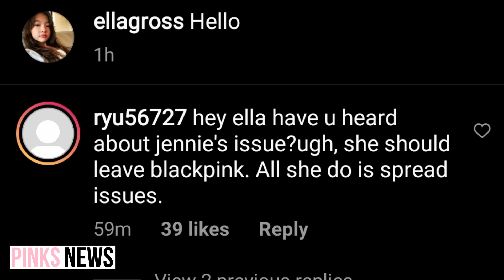Ella Gross Liked A Post On IG About JENNIE's Mistreatment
Ella gross is a model under yg entertainment and is known to be very close with the blackpink members. Blinks even call her little Jennie due to her resemblance to Blackpink's main rapper. One blink found out that Ella once liked a post about Jennie. It was an Instagram post of a Jennie fan. The account is called Jensetter home and the post was about the fact that when yg entertainment was first contacted about Jennie's arboretum matter, their PR team said that they don't see the need to make a response even though the press saw it as a serious issue. They only clarified things when it blew up. In the photo that she liked is also Jennie holding a sign saying. Free Jennie. Ella has previously also defended Jennie from anti-fans. When someone wrote this comment under her post. Hey Ella, have you heard about Jennie's issue? she should leave Blackpink, all she does is spread issues. Ella responded you should leave. It's unclear if it's Ella herself managing her Instagram account or it's her mother. But it's someone that has an insider perspective into what Jennie is going through.